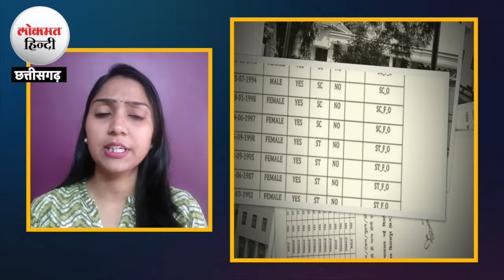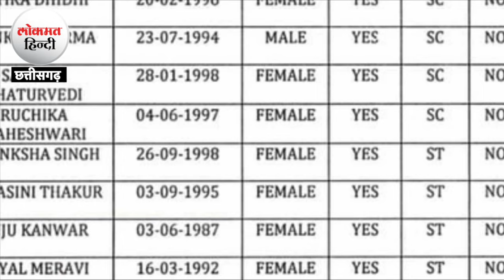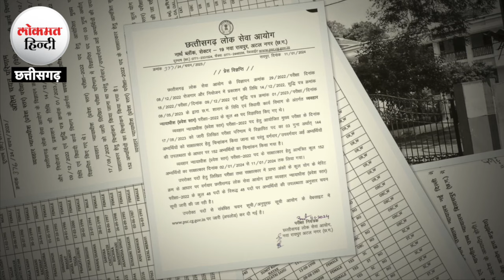छत्तीसगढ़ में सिविल जज परीक्षा परिणाम घोषित, परिणाम में कहीं शर्मा, कहीं अग्रवाल जनरल कोटे से बाहर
बीते दिनों छत्तीसगढ़ में पीएससी ने सिविल जज परीक्षा के परिणाम घोषित किए हैं। जिसमें सरनेम को लेकर विवाद उत्पन्न हो गया है। आरक्षण कोटे से शर्मा और माहेश्वरी जैसे सरनेम को नौकरी मिलने पर प्रदेश में एक बार फिर पीएससी संदेह के कटघरे में है।chhattisgarh